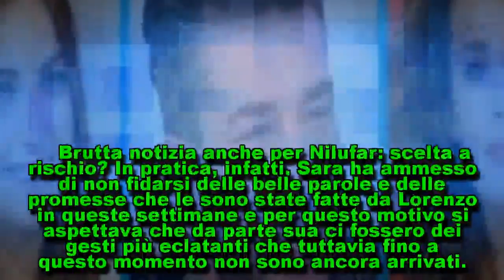Registrazione Uomini e donne, la scelta di Sara e Nilufar: l'addio choc